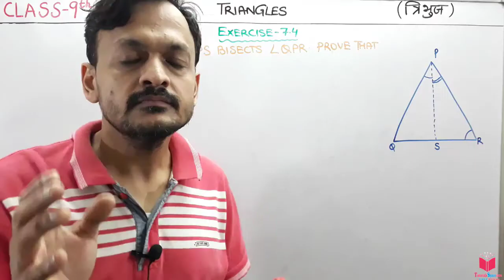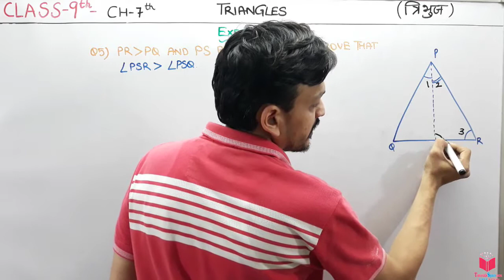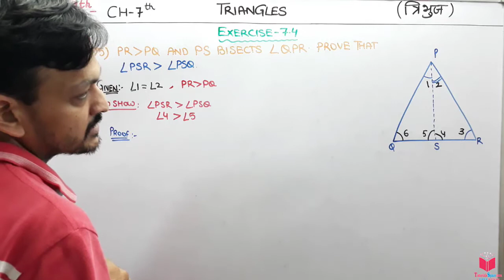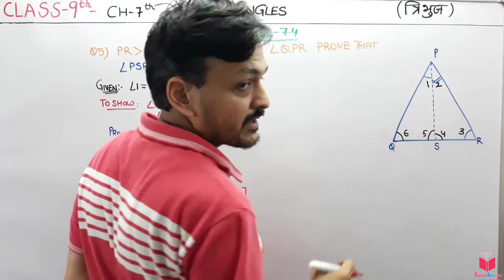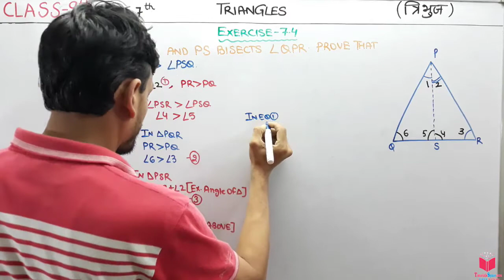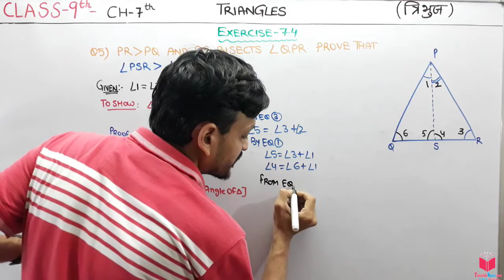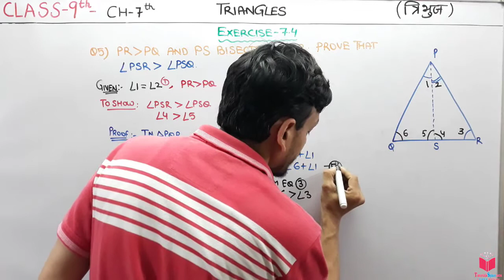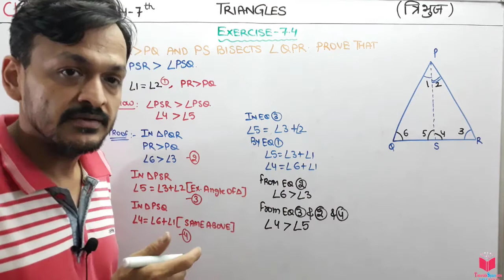Q5) EX 7.4 Class 9 Maths Chapter 7 Triangles | Maths Class 9 NCERT CBSE Solutions By Apni ClassRoom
Hello students,  in this chapter you are going to learn triangles.

7. TRIANGLES
7.1 Introduction
7.2 Congruence of Triangles
7.3 Criteria for Congruence of Triangles
7.4 Some Properties of a Triangle
7.5 Some More Criteria for Congruence of Triangles
7.6 Inequalities in a Triangle

class 9 maths chapter 7 triangles exercise 7.4 question 5,
class 9th ncert maths chapter 7 triangles exercise 7.4 question 5,
triangles exercise 7.4,
triangles class 9 ncert,

Congruence of Triangles:
congruent’ means equal in all respects or figures whose shapes and sizes
are both the same).

Axiom 7.1 (SAS congruence rule) : Two triangles are congruent if two sides
and the included angle of one triangle are equal to the two sides and the included angle of the other triangle.

Theorem 7.1 (ASA congruence rule) : Two triangles are congruent if two angles and the included side of one triangle are equal to two angles and the included side of other triangle.

Theorem 7.2 : Angles opposite to equal sides of an isosceles triangle are equal.
Theorem 7.3 : The sides opposite to equal angles of a triangle are equal.
Theorem 7.4 (SSS congruence rule) : If three sides of one triangle are equal to the three sides of another triangle, then the two triangles are congruent.
Theorem 7.5 (RHS congruence rule) : If in two right triangles the hypotenuse and one side of one triangle are equal to the hypotenuse and one side of the other triangle, then the two triangles are congruent.
Theorem 7.6 : If two sides of a triangle are unequal, the angle opposite to the longer side is larger (or greater).
Theorem 7.7 : In any triangle, the side opposite to the larger (greater) angle is longer.
Theorem 7.8 : The sum of any two sides of a triangle is greater than the third side.

In this chapter, you have studied the following points :
1. Two figures are congruent, if they are of the same shape and of the same size.
2. Two circles of the same radii are congruent.
3. Two squares of the same sides are congruent.
4. If two triangles ABC and PQR are congruent under the correspondence A ? P,
B ? Q and C ? R, then symbolically, it is expressed as ? ABC ? ? PQR.
5. If two sides and the included angle of one triangle are equal to two sides and the included angle of the other triangle, then the two triangles are congruent (SAS Congruence Rule).
6. If two angles and the included side of one triangle are equal to two angles and the included side of the other triangle, then the two triangles are congruent (ASA Congruence Rule).
7. If two angles and one side of one triangle are equal to two angles and the corresponding side of the other triangle, then the two triangles are congruent (AAS Congruence Rule).
8. Angles opposite to equal sides of a triangle are equal.
9. Sides opposite to equal angles of a triangle are equal.
10. Each angle of an equilateral triangle is of 60°.
11. If three sides of one triangle are equal to three sides of the other triangle, then the two triangles are congruent (SSS Congruence Rule).
12. If in two right triangles, hypotenuse and one side of a triangle are equal to the hypotenuse and one side of other triangle, then the two triangles are congruent (RHS Congruence Rule).
13. In a triangle, angle opposite to the longer side is larger (greater).
14. In a triangle, side opposite to the larger (greater) angle is longer.
EXERCISE 7.4
1. Show that in a right angled triangle, the hypotenuse is the longest side.
2. In Fig. 7.48, sides AB and AC of ? ABC are extended to points P and Q respectively. Also, ? PBC  ? QCB. Show that AC  AB.
3. In Fig. 7.49, ? B  ? A and ? C  ? D. Show that AD  BC.
4. AB and CD are respectively the smallest and longest sides of a quadrilateral ABCD
(see Fig. 7.50). Show that ? A  ? C and ? B  ? D.
5. In Fig 7.51, PR  PQ and PS bisects ? QPR. Prove that ? PSR  ? PSQ.
6. Show that of all line segments drawn from a given point not on it, the perpendicular line segment is the shortest.